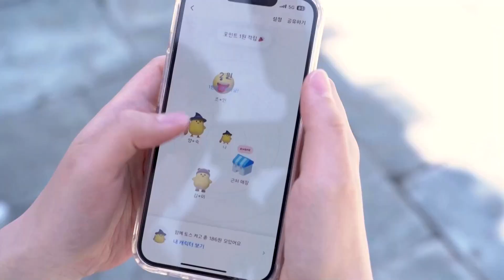South Koreans cash out with banking apps amid inflation woes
Throngs of people have been milling seemingly aimlessly around the forecourt of a museum in central Seoul, brushing silently past each other with heads bent toward smartphones while fingers frantically tap screens - in the latest money-making trend.